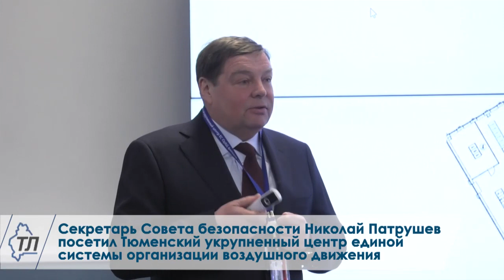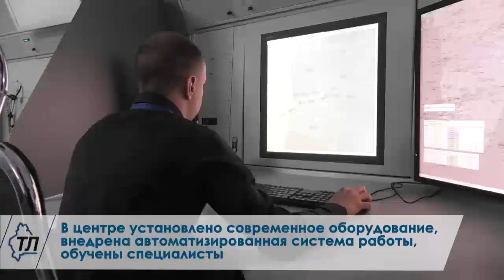Николай Патрушев оценил безопасность аэронавигации севера Сибири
Как обеспечивают безопасность авиапелетов на севере Сибири посмотрели секретарь Совета безопасности Николай Патрушев, полномочный представитель президента в УФО Николай Цуканов и губернатор Тюменской области Александр Моор.

19 февраля они посетили Тюменский укрупненный центр единой системы организации воздушного движения.

Как рассказал Александр Моор, центр был построен в мае и за 2018 год обслужил более 500 тыс. воздушных судов. "Главная задача тюменского укрупненного центра — повысить уровень безопасности полетов и эффективность использования воздушного пространства, - отметил глава региона. - В центре установлено современное оборудование, внедрена автоматизированная система работы, обучены специалисты".

В зоне ответственности тюменских авиадиспетчеров - территория Тюменской области, Ханты-Мансийского автономного округа - Югры и Ямало-Ненецкого автономного округа общей площадью 1 млн 346 тыс. кв. км, над которой пролегают 65 международных авиатрасс общей протяженностью более 35 тыс. км и 26 внутренних воздушных трасс общей протяженностью более 10 тыс. км. Интенсивность воздушного движения на этой территории постоянно растет.

Отметим, что тюменский центр оснащен самым современным оборудованием, и эксперты считают его одним из лучших не только в России, но и в мире.

Николай Патрушев и Николай Цуканов высоко оценили оснащенность и работу Тюменского укрупненного центра единой системы организации воздушного движения.